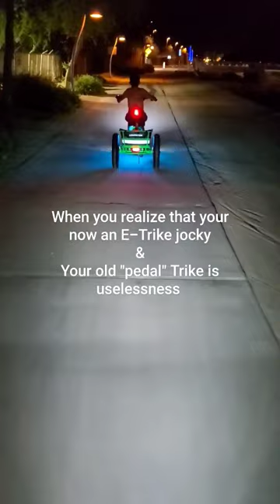Addmotor M-360 Semi- Recumbent Electric Trike & Jocky